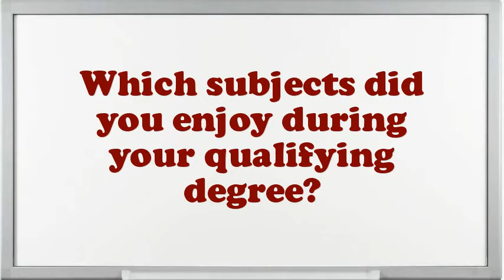Clerk Insurance interview questions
Interview Questions for Clerk Insurance.Illustrate few exemplars of companionship as an Clerk Insurance.In your Clerk Insurance Chef job did you feel you improved agreeably?Give me an example of a stressful condition for Clerk Insurance?How many projects simultaneously you have worked as an Clerk Insurance?How well did your college experience prepare you for this job?